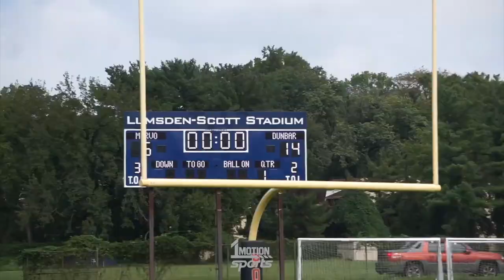DUNBAR vs MERVO | INSANE COMEBACK IN OVERTIME | Full Highlights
Dunbar defeats Mervo 48-46 with a come-from-behind overtime victory.

With Dunbar trailing by 16 points with less than three minutes to play, 2023 RB Devin Roche threw touchdown passes of 25 yards and 61 yards, finding Devin Paige with 1:04 to play.

Tristian Keenan scored on a 2-yard run and ran in the 2-point conversion in OT and the Poets defense made a game-winning stop on Mervo's potential game-tying 2 point conversion attempt.